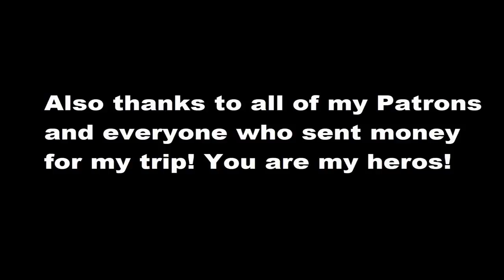Reached the beautiful Island Bhola | Season 6 | Episode 4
Motorcycle trip Bangladesh. On the way to Bhola Island